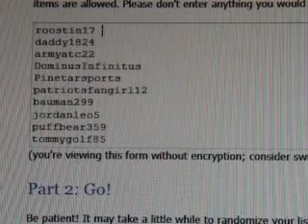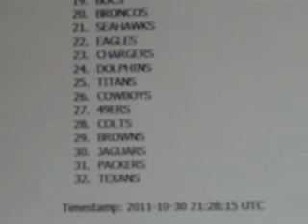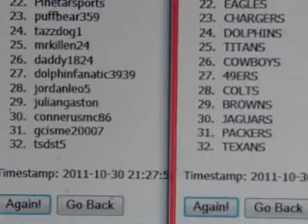07 Rookie Threads Random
BAUMAN299 - STEELERS
ARMYATC22 - BEARS
PUFFBEAR359 - SAINTS, CHARGERS
CARDDOG23 - CARDINALS, RAIDERS
WENSEL888 - FALCONS
ASC - REDSKINS
CRIPIN123 - RAVENS
APSCOWBOYS - PANTHERS
BRIOPHIA3540 - LIONS
RBICRU7 - BILLS
DOMINUSINFINITUS - JETS
UPTOPAR84 - GIANTS
TOMMYGOLF85 - CHIEFS
RARELUCK - RAMS
PATRIOTSFANGIRL12 - BENGALS
GCISME20007 - VIKINGS, PACKERS
KELLYBW23 - PATRIOTS
SKUNKMAN1998 - BUCS
MARV58SUITED - BRONCOS
ROOSTIN17 - SEAHAWKS
PINETARSPOTS - EAGLES
TAZZDOG1 - DOLPHINS
MRKILLEN24 - TITANS
DADDY1824 - COWBOYS
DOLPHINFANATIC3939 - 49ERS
JORDANLEO5 - COLTS
JULIANGASTON - BROWNS
CONNERUSMC86 - JAGUARS
TSDST5 - TEXANS